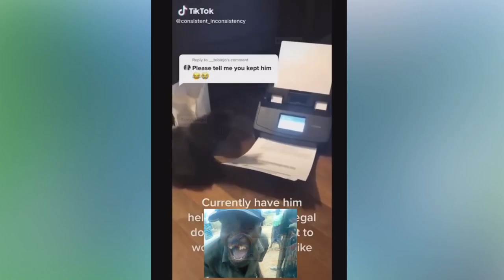New Funny Videos 2023 😍 Cutest Cats and Dogs 🐱🐶 - funny cute cats _ funny cats compilation 2023😂